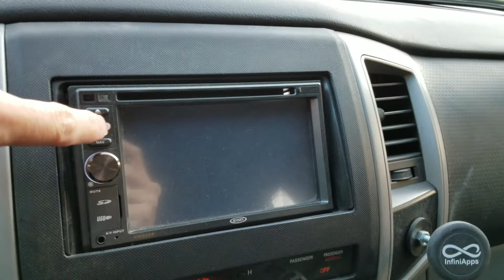Jensen VM9324 blank screen